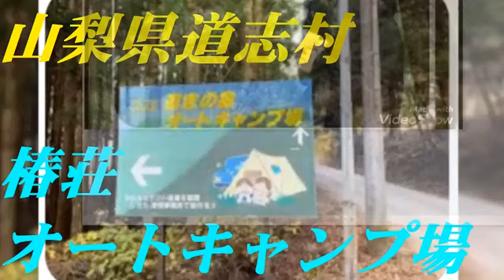小倉美咲さん失踪 山梨県道志村での再捜索 母・とも子さん